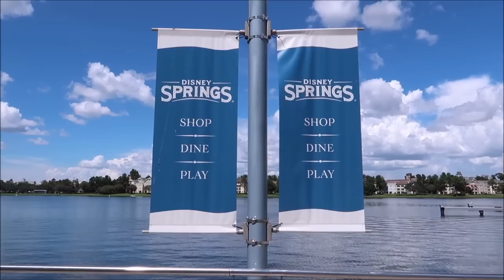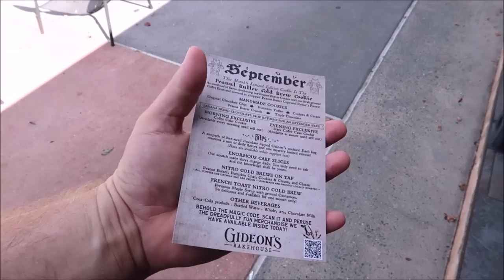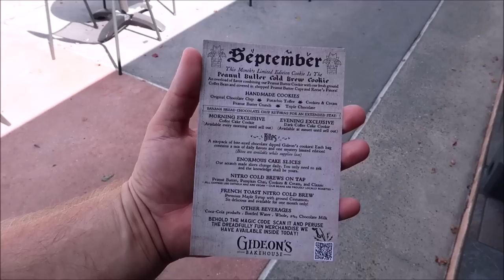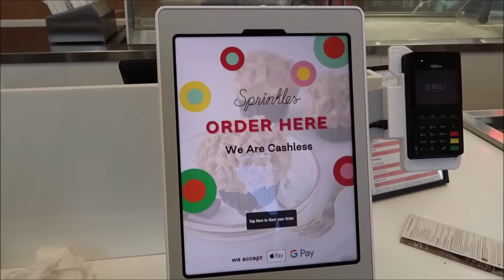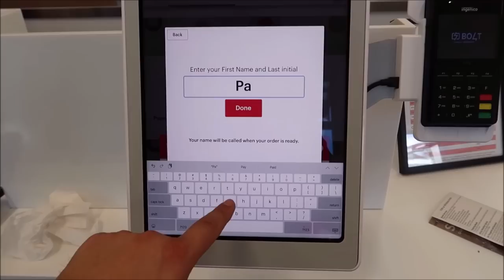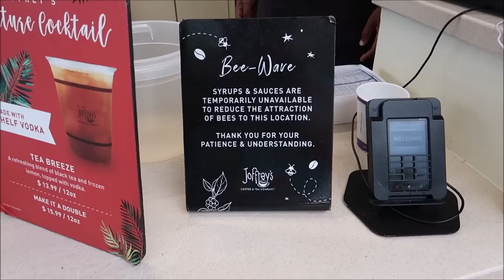Disney Springs September | NEW Gideon's Cookie & French Toast Coffee: Jellyrolls & Waffle House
Gideon's Bakehouse began in a home kitchen with one goal: to create an extraordinary Chocolate Chip Cookie. Fifteen years and thousands of tests later, the work was complete. Our Cookie isn't a product. It is a history, the sweet and the salty, the thrill of a first kiss, and the solitude of a heartbreak. Our desserts are emotional, personal, and we want to share our journey with you

Name
H M Garza
Justin Carr
Brian Rutter
Shana Davidson
Elizabeth Qersdyn
Trish Lancey
dstein3211
Joyce Snair and Luc Vaillancourt
SwimOffWI
Chris Church
Alraihani Fam
Robert Bonomo
Jorden Whiffin
NiniLee
Kirsten Perez
Stephen Claiborne
Jeannette Mann
Nicole Vega
Vince Strazzabosco
The Zolls
Nicola Johns
Bryan Harris
Werner Family
The Campbells
Judy Casteel
Danielle Santos
Jill Keppeler
Laura Tancrelle
Rachel DeIeso
Rich and Donna Oney
Denise Livingston
Francine England
Logan Lannoo
Devon Culbreath
Danielle
Kate Viles
Jordan Richards
Karen Diaz
Amy Harmon
Sandy
Jennifer Smith
Laura Colebrook
Mindy Woon
Emma Forsythe
Chris Summers
Peggy Camacho
Dennis Glasberg
Sean Frawley (Monorail Central on YouTube)
LK
Kristi Hall
Colin & Lisa M
Lucy Bartholomew
Jenn Kopesky
Mary Barrette
Ames Ready
Chris and Libby
Jacqueline Kent
Sean P Moran
Travis Detrick
Mike & Margo Montgomery
John Almstead
Garrett & Tammy Hayes
Nakasato Family
David Forrest
Kisha D
Tricia Trotta
Terri Carter
Taylor Retherford
Neil Baker
Andreas Beer
Stephen Eliasson
Paul Frentz
Chloe
Greg Perrine
Nathan Parrish
Tray A.
Julie Lavalle
Angela Kulig
Matthias
Clinton Gentry
Melissa Flores
Henry & Paula LeBreux
Shona V
Howard Lieb
Natalie Ardisson
The Doody Family
Erik Dorr
Lori Quattrocchi
Michael Craft
mark mecca
Nicole Tieso
Tyler morrow
Rebecca campbell
Brian Schwenk
onetimeuser
Roberta Biallas
William Liley
Jacob Williams
Joan Cheng
Sally Slater
Pat Ames
Timo Wischnewski
Sharon and Mark Berman
Stephanie Seul
Deborah Ciresi
The Fords
Tanya Boots n' Pants
TheCubTech
KLares
Janetelise
Missy Theresa
Barry & Pam Murphy
Lisa Landry
Darren Neely
Kelli McCain
Gaynor Smith
Mick Purkiss
Jim Huggins
Randy Jamerson
Barry Wallace
Shelley VanRenselaar
Jeff M
Nicole Curtis
Gerald
Emily McCoy
Fran
CS
Mario Rossi
Julia Long
corvette19690
Meredith Leonard
Momma_Lisa1969
Martha Fletcher
Judy Salatino
Sandi Jerome
Ken Lachman
Aida Figueroa
April Napper
Andrew
Sean Rogers
Bryan Vacinek
Josh Rinehart
Kevin C
rachelldanielle
Bill Serratore
Daniel Brough
Jackie Gohl
Makaria Chthonic
Benjamin Haley
Kip G Meseck
Peter Mackey
Bob Hicks
Mike Ferrell
Darren
Jef
Steven Gray
Mackensey Kubina
Aimee & Ryan Ebner
Andrew Tait
Tobi Scaggs
Tim Komosa
James Aiken
Mary Gater
Ty Ty Bear
Jason Zak
Michael Wheeler
Keith and Pam Thomas
Frank Corey
Mellie Moo
Mandy Felix
MCW T-Bram
Jeff MacConnell
Shannon Blakely
Lisa Orr
Ed Chapman
Jacqueline Anzuini
Anne Bay
Annie Garrison
Richard & Kathi Baumgarten
Bill Byers
Robert Summers
nancy mccombs
Rita Lee
Susan Poynton
Brittany Karsten
Timothy McDonald Jr
Lisa walker
Sandi Wooley
Lisa Desilets
Kelly Gazzola
Shelley Powers-Pearson
wrenthekitty
Andrea Luttrell
Kelli
Sharon Langone
Michele Lardou
Maja Christensen
The Hakuna-Mock-tatas
James Steffenson
Emma Still
Alma Steinhilber
Melanie Watson
J L
Corinne
beelsberg
FlynnLives
Terry, Tina, James and Adam Moore
Shaun
DOM
Tonya Gust
Al Bob
Lauren Youngberg
Pam and Greg
Jackie Pillinger
Dan Hatfield
Elissa Schmidt
Liam and Polly Jordan-Martin
Jeff Renfrow
Andrew Singer
Karin Misdom
Andrew Frueh
Catherine&Chris
Marcie Lee
Stephanie Wheeler
Jonathan Wyman
Alexondra Lee
Ron Fox
Tracie Hess
Lee Taylor
Mark Iori & Cindi Gray
Rebecca Anderson
Jenny Walter
Ashley Short
Jon May
Sara Knight Henthorn
Lisa A
Jenni
Rona and Don Golfen
Heather Ludwig
Bobby Tyning
Sarah
The Williamson Family
Sherman_117
Ashley Whitaker
Stacie Webster
Patricia Jean
Joy Frye
Blake McAskill
Britt Graves
Chris and Kim Bond
Chris Yobb
Arthur Childs
Jessica Fox
The Zimmermans
Mike Wennmacher
Prinsez54
Bobby Preteau
Chad Jennings
Stacy Ludwig
ERNIE NOLTE
Mike Elliott
Tina Spicer
Mickey is My Spirit Animal
Edward Williams
Kayla Barnett
Kristi Mikle
Ann Kennedy
Jill Burns
Shane Hebert
Christine Beebe